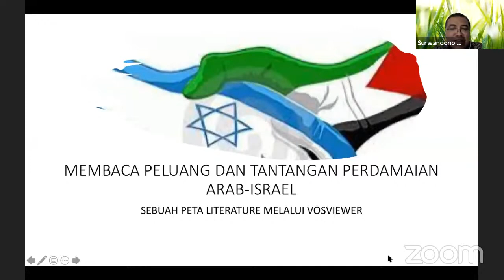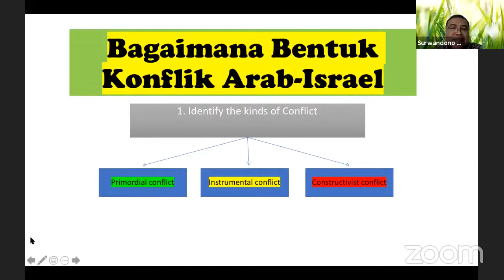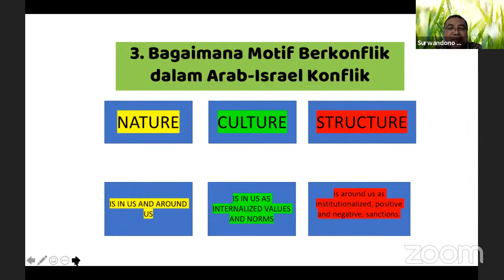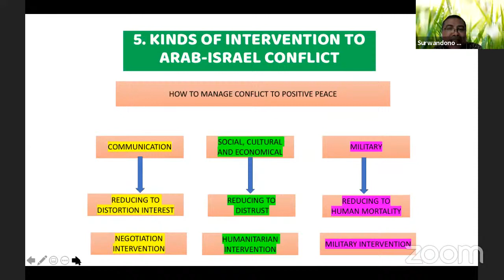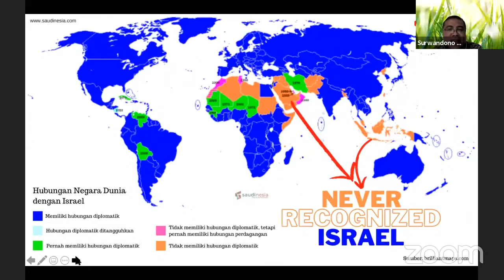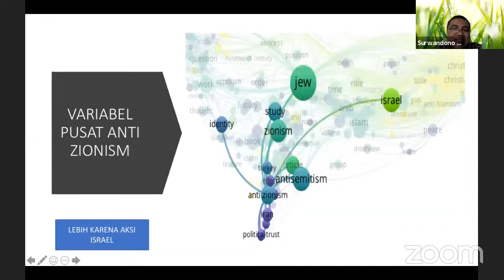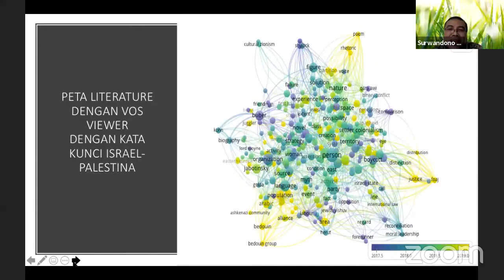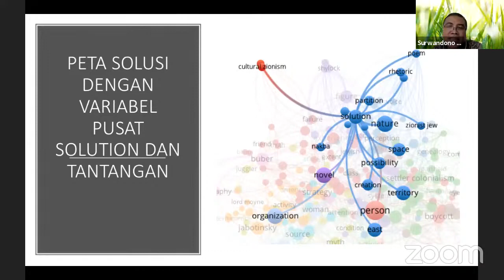Studi VosViewer Konflik dan Perdamaian Israel Palestina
Video tentang Dinamika Konflik dan Perdamaian Palestina dan Israel